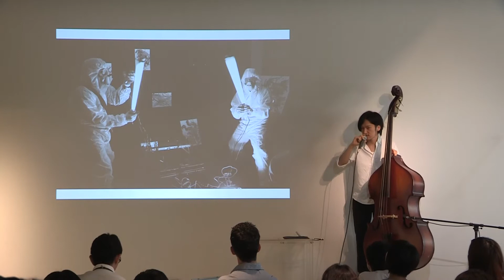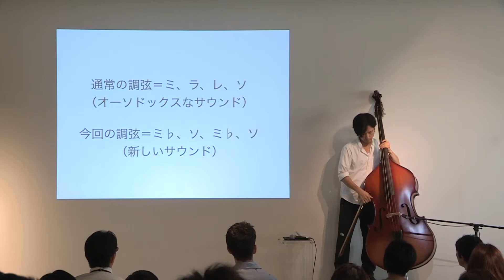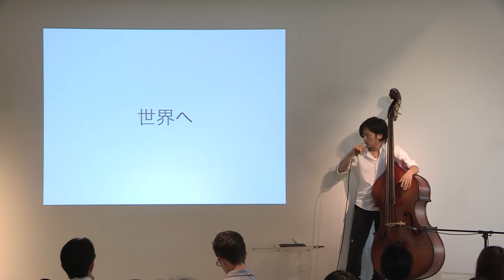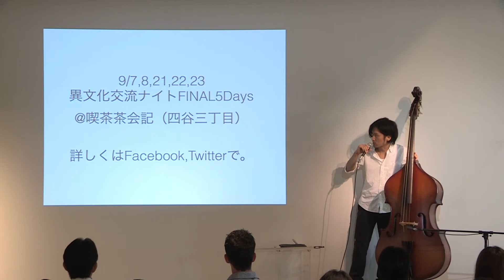[06/06]Vol.30_Jun Ashikari